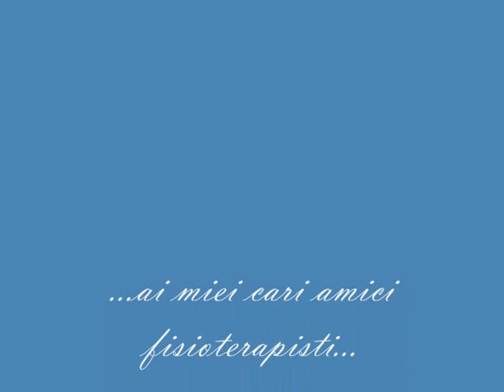Ai Miei Amici Fisioterapisti...1...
alcuni dei fantastici momenti passati insieme...a.a. 2007/2008! ...e mi aspetto due anni ancora più belli ;)
Vi Voglio Bene Ragazzi!!!

songs: Chelsea Dagger - The Fratellis;
Love Song - Sara Bareilles